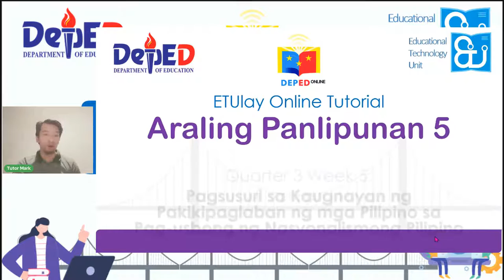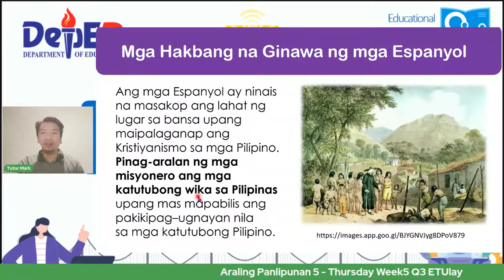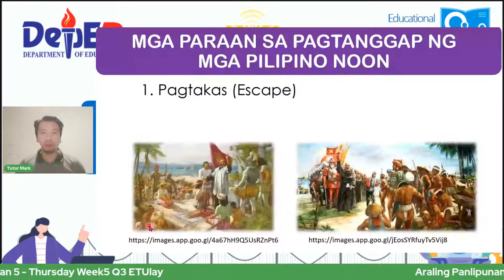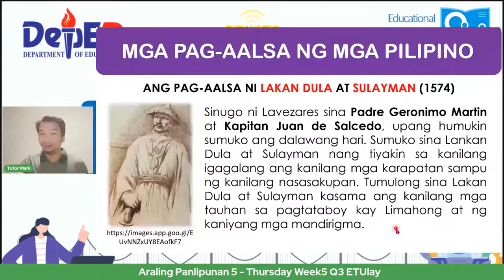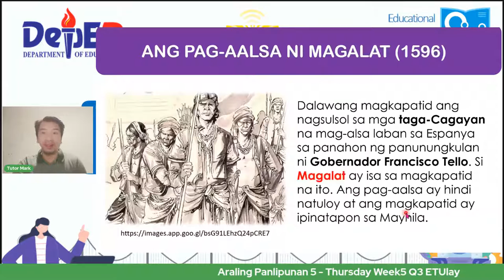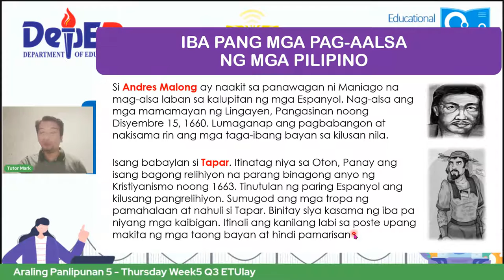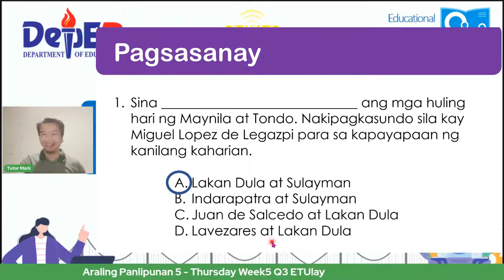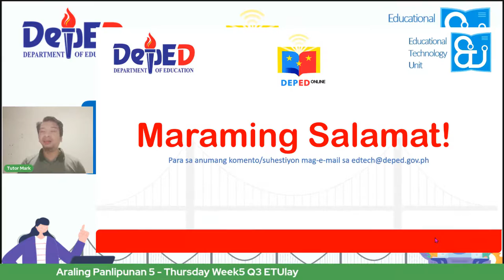Araling Panlipunan 5 - Thursday Week5 Q3 ETUlay